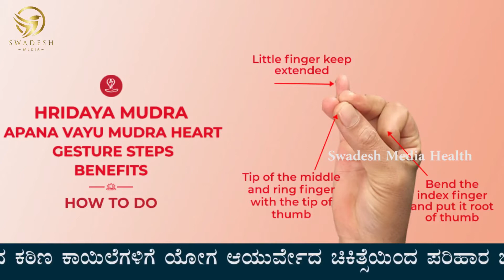ಈ ಮುದ್ರಾ ಯೋಗದಿಂದ ಹೃದಯ ಬಲಿಷ್ಠವಾಗುತ್ತೆ ಹೃದಯಾಘಾತವಾಗುವುದಿಲ್ಲ | This yoga will prevent heart attacks